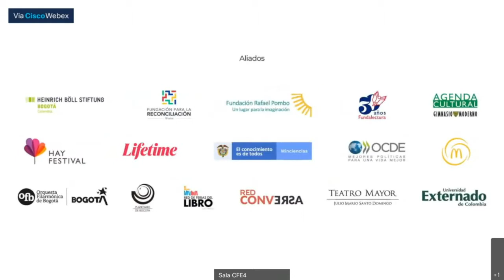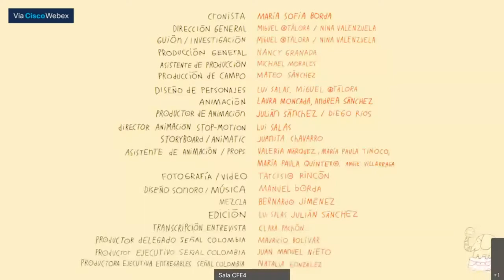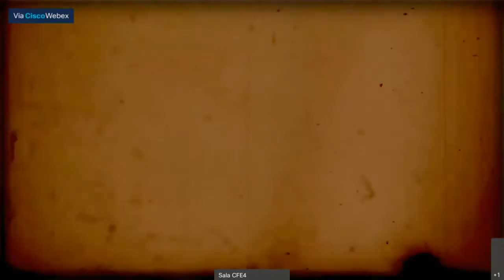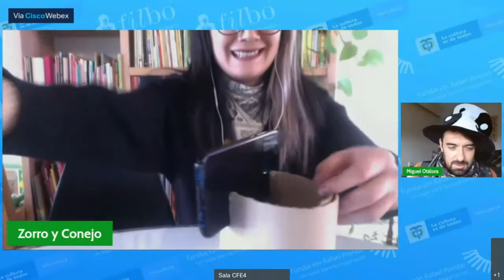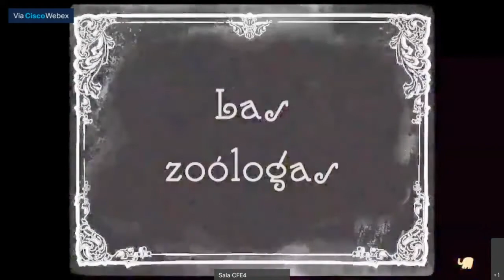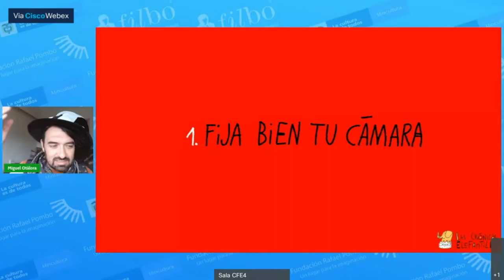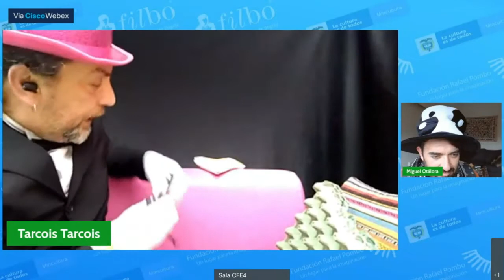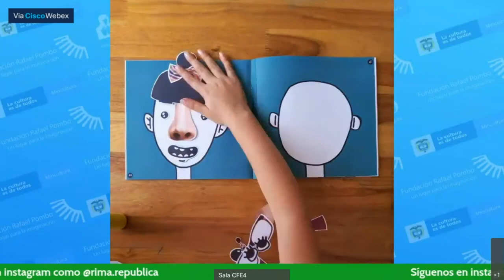República Independiente de la Imaginación